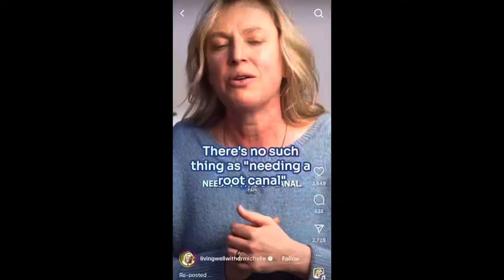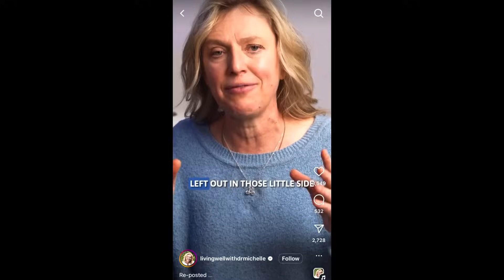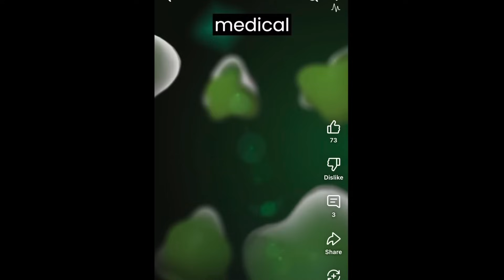A DENTIST WILL NEVER TELL YOU THIS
Yes, having bad teeth, especially due to tooth decay or gum disease, can lead to serious health problems, including heart disease, diabetes, and even respiratory issues, as bacteria from the mouth can enter the bloodstream and cause inflammation and infections elsewhere in the body.
Here's a more detailed explanation:
Infections:
Untreated tooth decay can lead to tooth abscesses, which are infections that can spread to the surrounding tissues and even enter the bloodstream, potentially causing sepsis.
Systemic Inflammation:
Poor oral hygiene can cause inflammation in the gums, which can then spread throughout the body, potentially contributing to conditions like heart disease, diabetes, and arthritis.
Heart Disease:
Studies have linked gum disease to an increased risk of heart disease, stroke, and other cardiovascular problems.
Diabetes:
Poor oral health can make it harder for people with diabetes to control their blood sugar levels, and conversely, poor blood sugar control can worsen gum disease.
Respiratory Issues:
Bacteria from the mouth can be inhaled into the lungs, potentially leading to respiratory infections like pneumonia.
Weakened Immune System:
Chronic oral infections can weaken the immune system, making it harder for the body to fight off other infections and illnesses.
Other Health Problems:
Poor oral health has also been linked to kidney disease, pregnancy complications, and even certain types of cancer.
Fatigue:
Infections and inflammation in the mouth can lead to fatigue and a general feeling of being unwell.